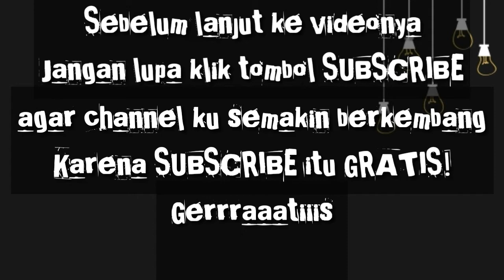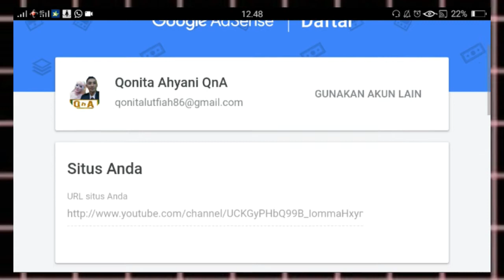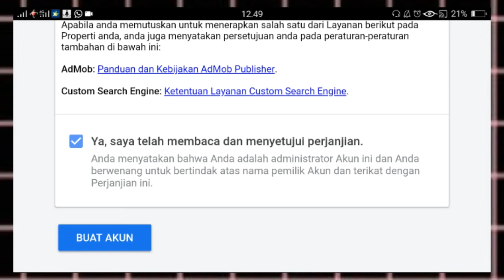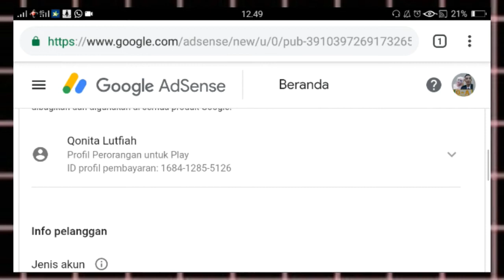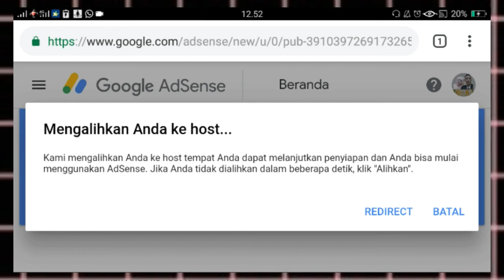CARA MENDAFTAR GOOGLE ADSENSE 2019 DARI HP | MUDAH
Hallo.. Aku mau kasih tau caranya MENDAFTAR GOOGLE ADSENSE buat kalian yg belum paham
Tonton terus dari awal sampai akhir ya jgn di skip
Maaf hasilnya masih tidak bagus, Tapi aku harap video aku tersampaikan pada yang melihatnya, Semoga video ini bermanfaat bagi kalian
Ikutin step by stepnya ya!
Kamera : HP Samsung Galaxy j2 prime
Screen Record : DU Recorder
Editing Video : KM Premiere Pro
Editing Thumbnail : Pixellab
Share/bagikan video ini ke teman-temanmu yg juga ingin menjadi youtuber!.
Klik Like divideo ini jika berguna menurut kalian
Aku butuh support kalian gaes.
Jgn lupa Klik Lonceng 🔔 dichannel ku supaya kalian dapat notif video terbaruku
Tulis dikolom komen jika ada yang ingin ditanyakan, atau request buat tutorial apa lagi kira-kira?
Jangan lupa liat video aku yg lainnya juga..

Yuk kita berteman, jgn lupa follow instagram aku